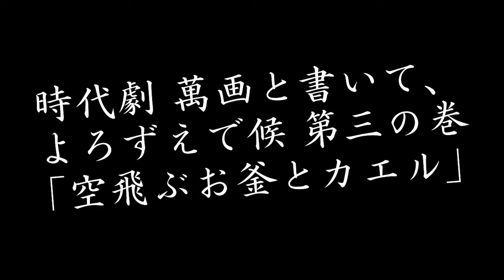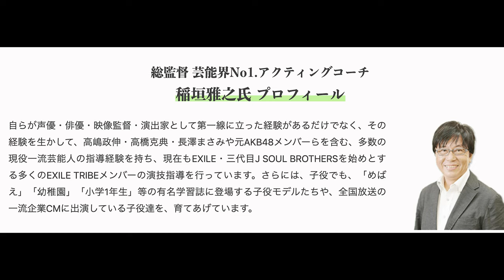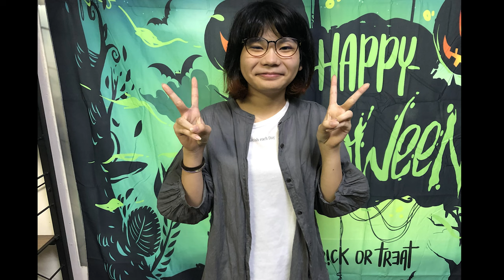【FRD presents 出るFM！稲垣雅之の「声優やっちゃえ！アニメ球！」】Vol.29 空飛ぶお釜とカエル@2021/4/6